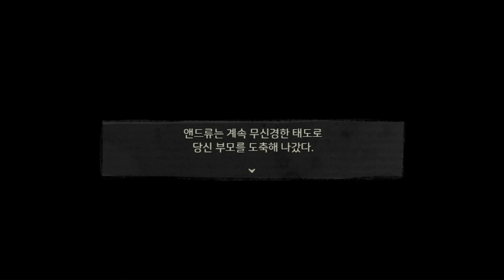앤디와 레일리의 관 - 근친 엔딩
앤디와 레일리의 관에 나오는 평범/근친 루트를 다루는 영상입니다.